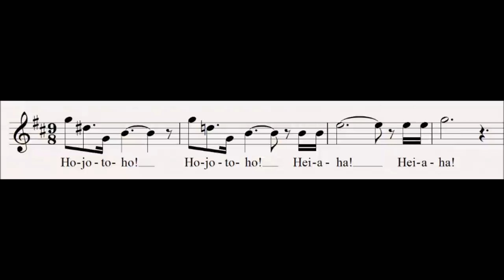54 Valkyrie Call : Der Ring Des Nibelungen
This motif which the Valkyries use to call to one another or just to express their joy at being alive.

Progenitor leitmotifs:
None

Related Leitmotifs:
None

Subsidiary Leitmotifs:
None